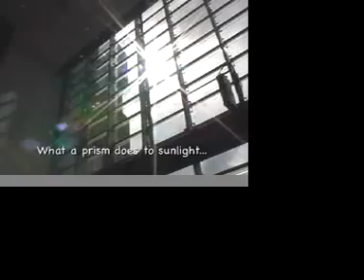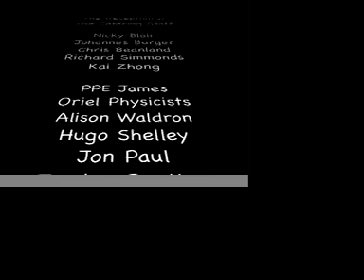The Fourier Transform Film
Our 2nd year engineering project - Music Video of the fourier transform song